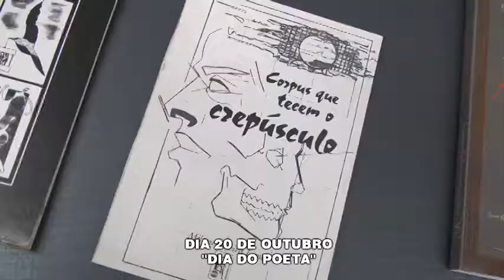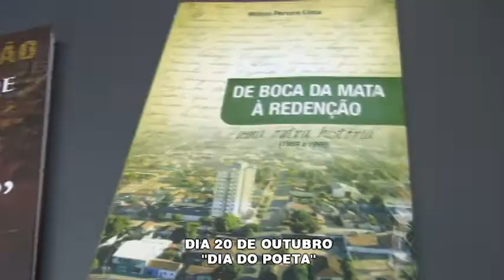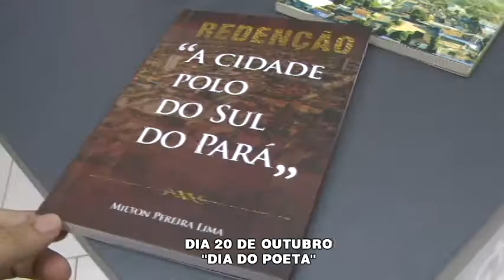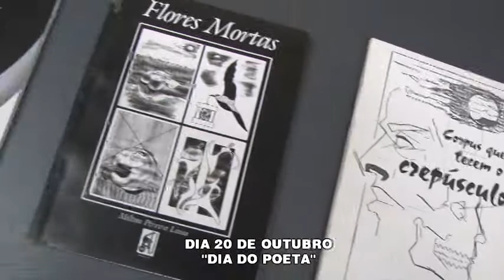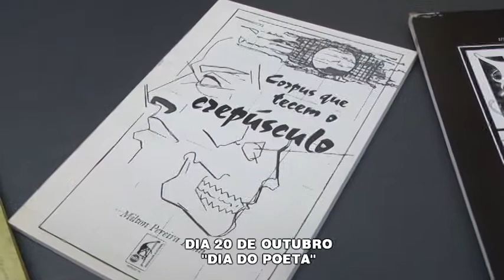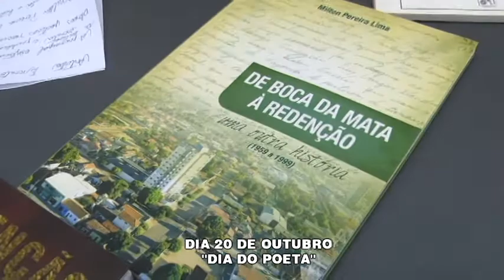"DIA DO POETA" - MILTON PEREIRA LIMA NO SBT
Entrevista com Milton Pereira Lima no "Dia do Poeta" no SBT